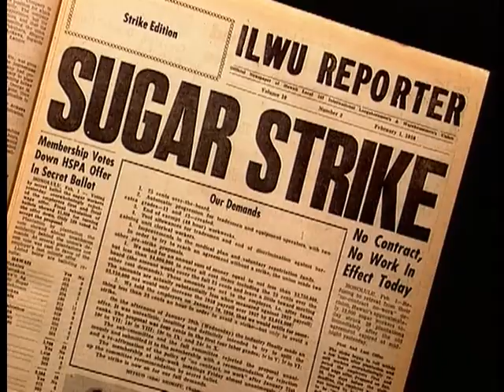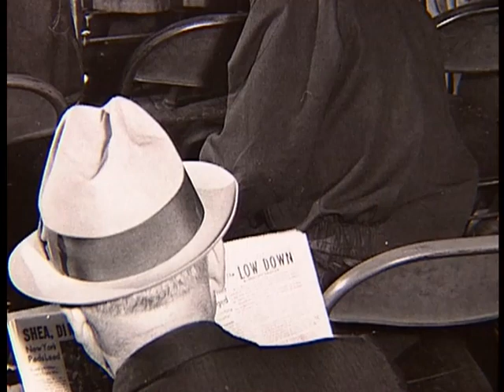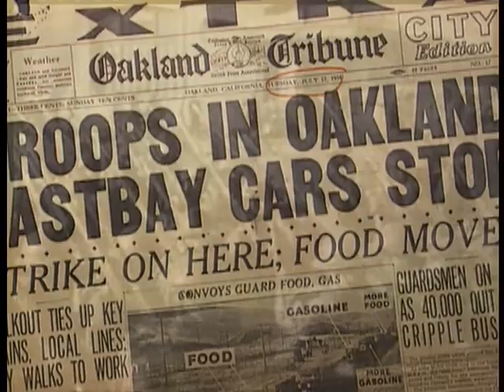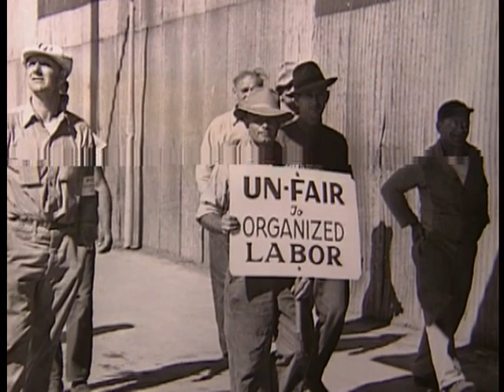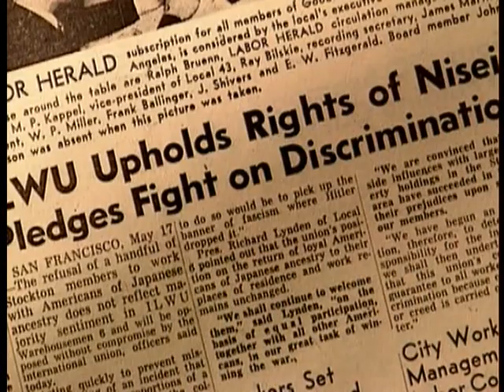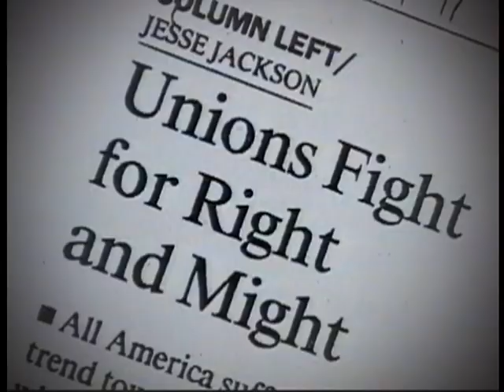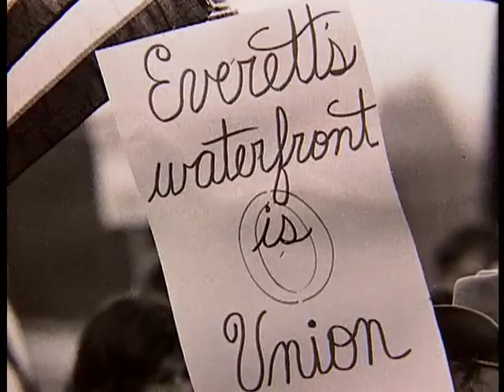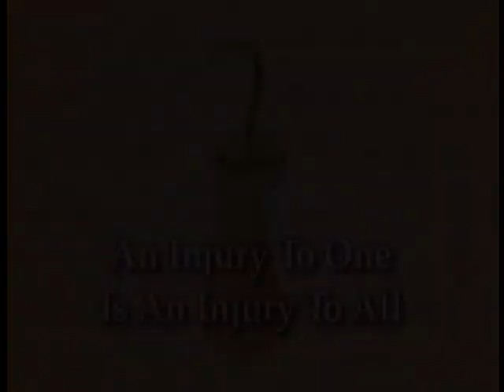WE ARE THE ILWU